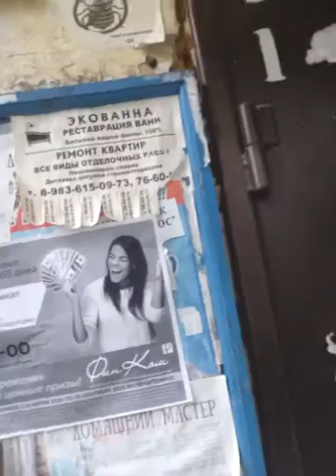Im drawing for YOU BRO, I dont drink and smoke, im alone real life in Russia